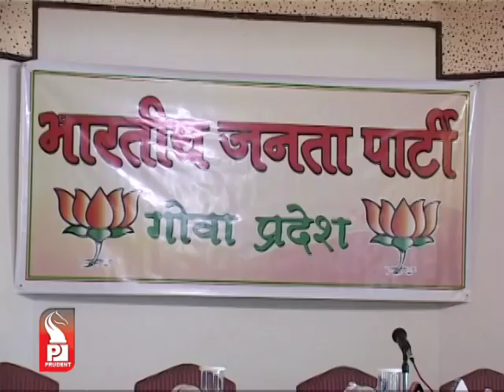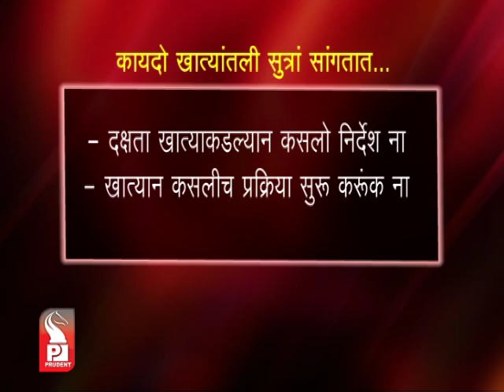Prudent Media Konkani News 23 Mar 13_Part 1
NGO's from state lashe out at CM for his assembly remarks on Gram sabhas stating it has become a fighting arena, Won't allow RP by sidelining gram sabhas, says GBA